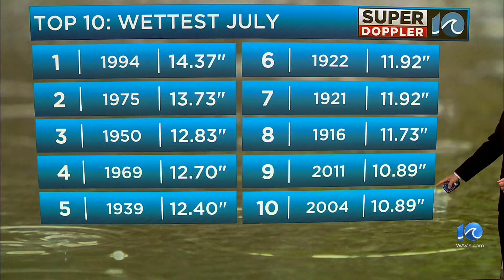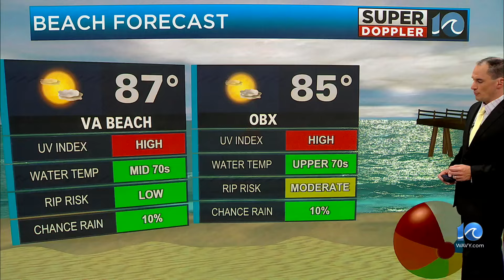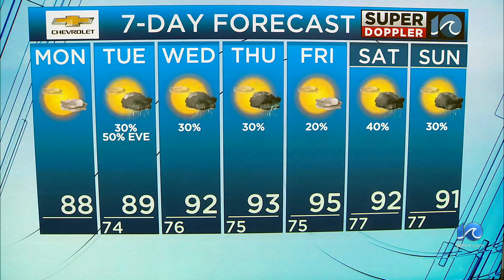WAVY Weather Morning Update | July 29, 2024